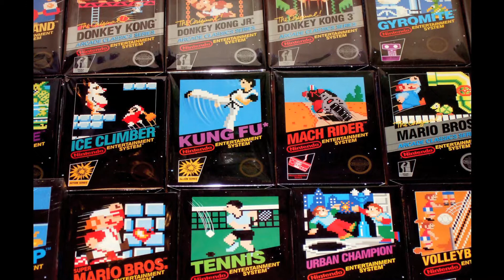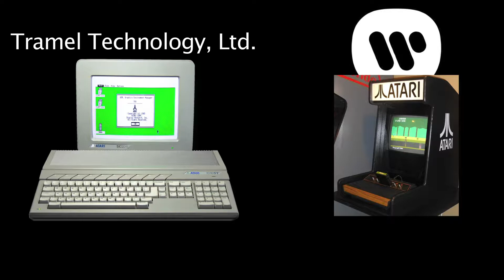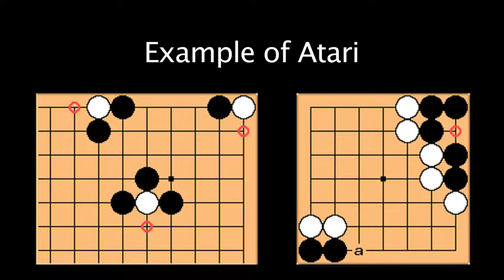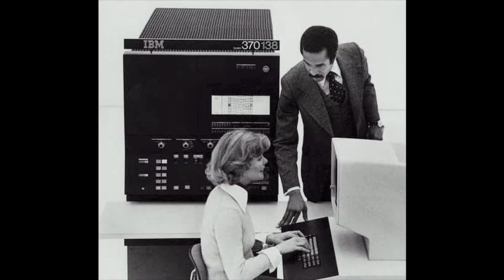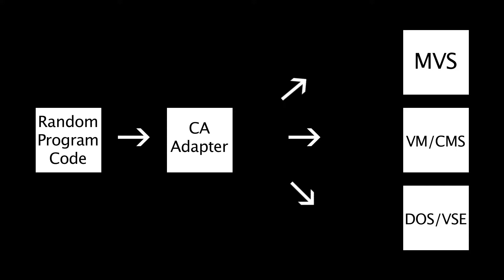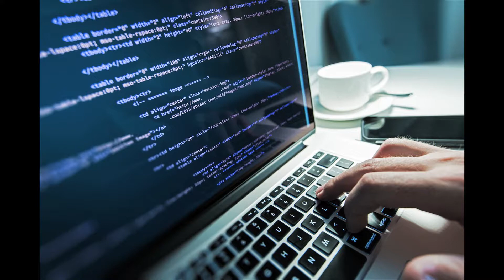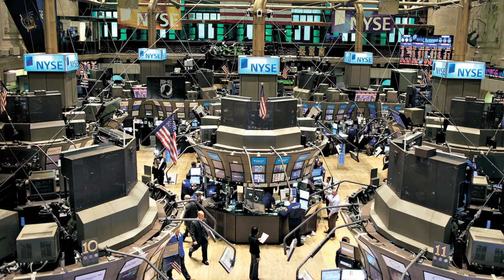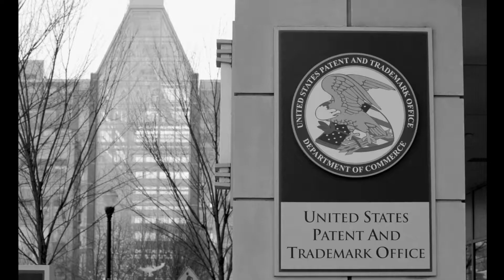Bearded Nerd - Episode 9: Tengen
The Bearded Nerd examines the story of Tengen and their cutthroat tactics to defeat Nintendo. To what extremes would Tengen go to bypass the 10NES lockout chip? Is reverse engineering legal? Is falsifying documents and stealing patents from the Copyright Office the best move? Who actually owns Tetris? Answers to these and other questions in this episode!